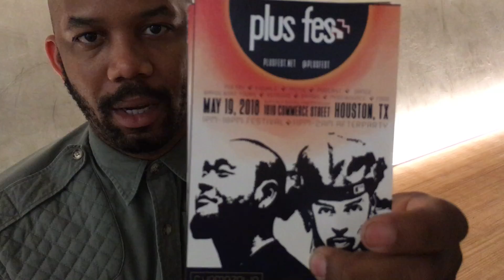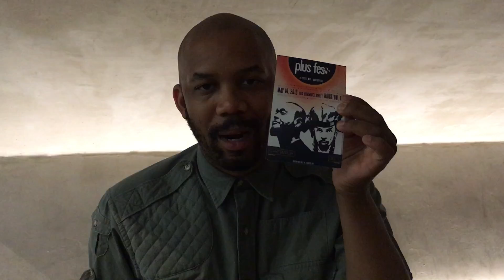GISH PICKS + Outspoken Bean + Plus Fest (5/19/18)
Outspoken Bean chatted with me about life, poetry, who he is (“a producer of experiences” - AMEN to that!), and his upcoming poetry + event, PLUS FEST on Saturday, May 19. Check it out in GISH PICKS: CURATED CULTURE FOR KIDS & ADULTS

description:
plus fest: everything + poetry festival is a one-day interdisciplinary art event that celebrates raw, innovative, and high-caliber artistic experience and will highlight spoken-word poetry. Plus Fes+ aims to break down barriers around artistic disciplines so that new works can be created. The one-day festival will position spoken-word artists on a level playing field with local visual artists, videographers, DJ’s, musicians, and others to create new works.